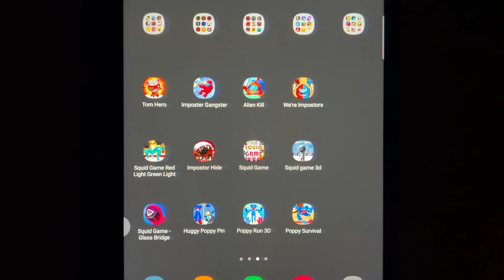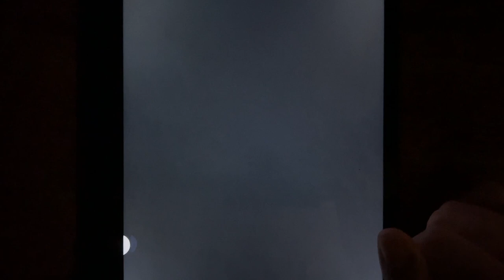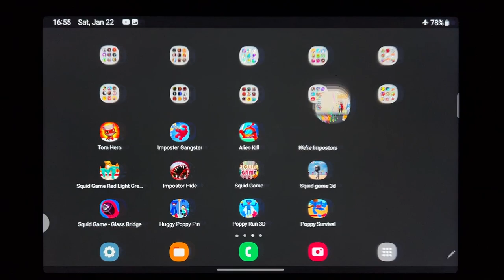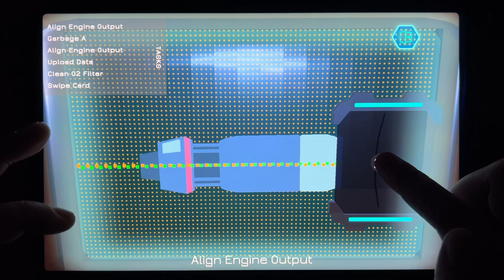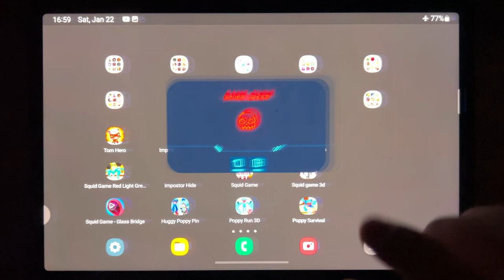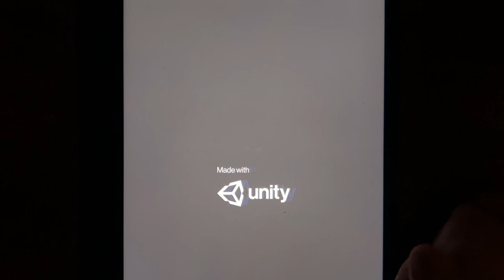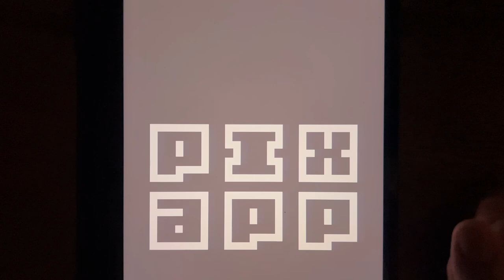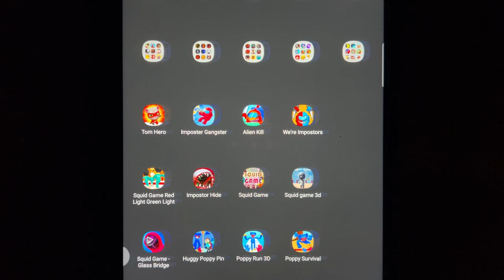Tom Hero, Imposter Gangster, Alien Kill, Were Impostors, Squid Game Red Light Green Light....